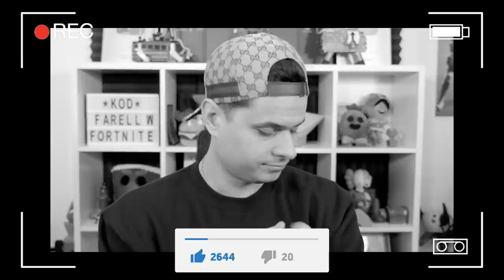🔥 Kupiłem CAŁY Karnet w SEZONIE 4 Świąteczna Ucieczka! Brawl Stars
Witajcie dzisiaj kupimy 2000 gemów i wydamy jest na stopnie karnetu zadymiarskiego!